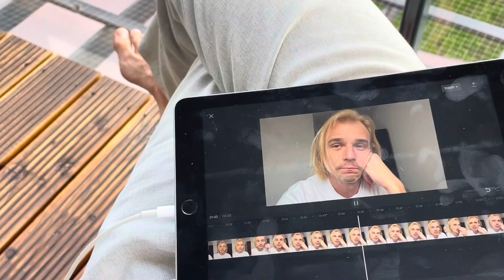diaries • jak celebruje lato